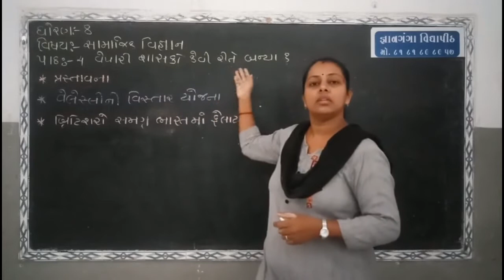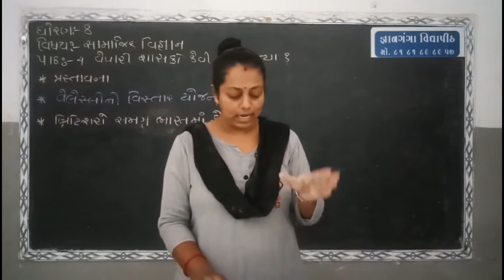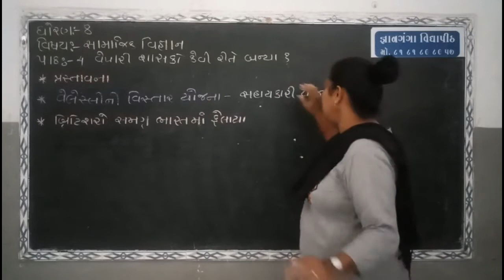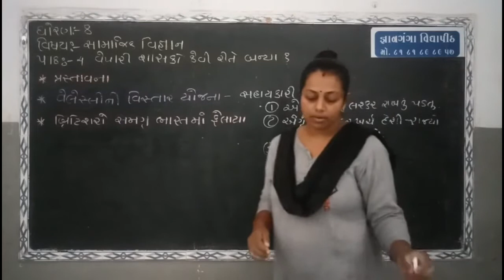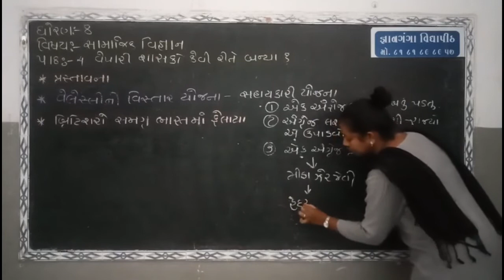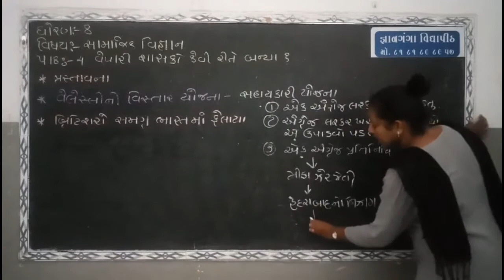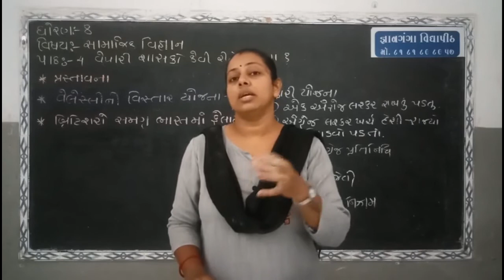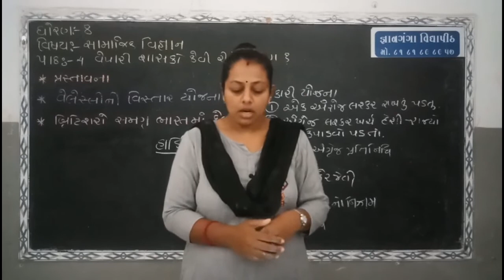ધોરણ 8 સમાજિક વિજ્ઞાન ch 4 PART 1